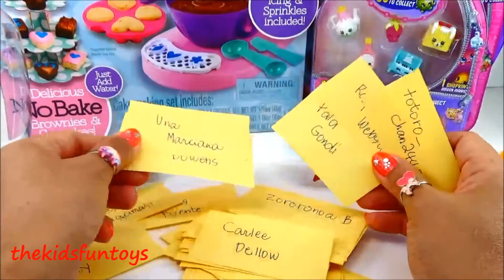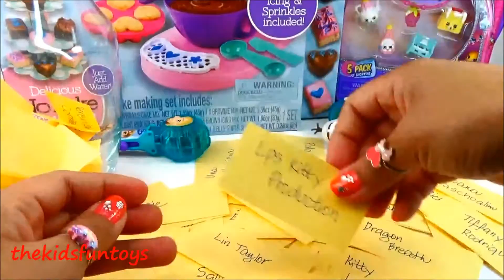And the Winner for TheKidsFunToys Giveaway Goes to..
Kayla B. You have until July 11, 2016 to claim your price.